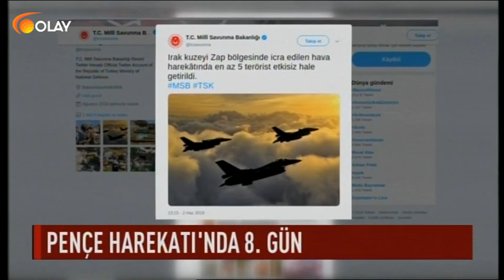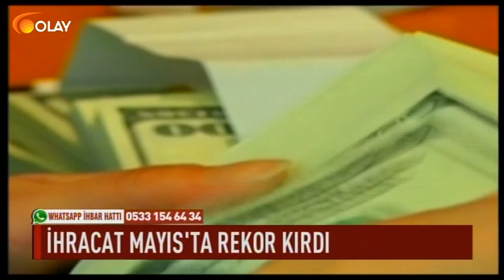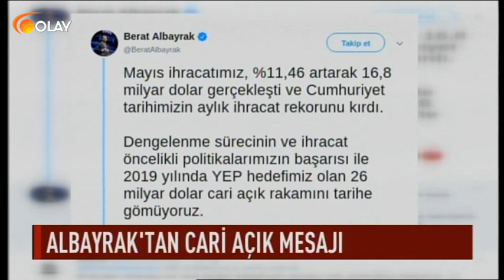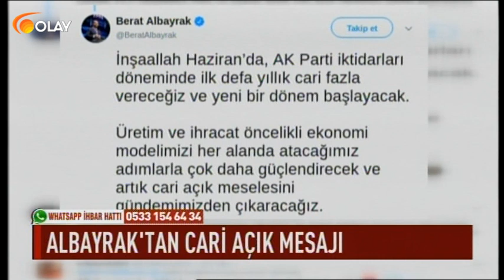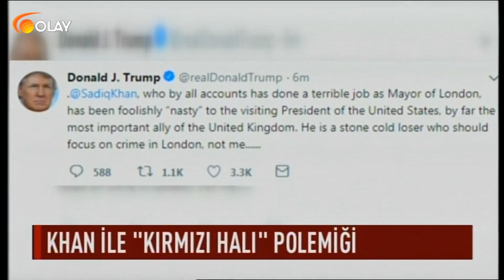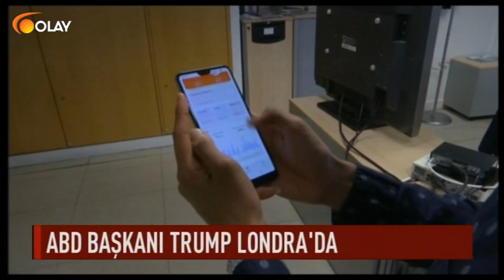Ana Haber - 03-06-2019